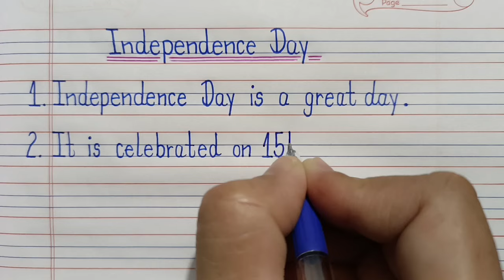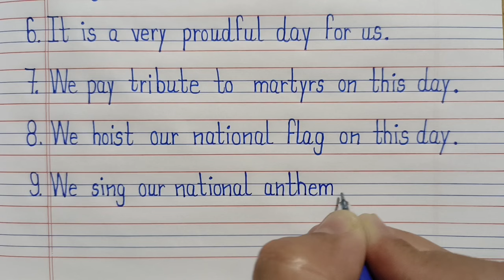10 lines on Independence Day in english Independence Day essay in english 15 august essay in english